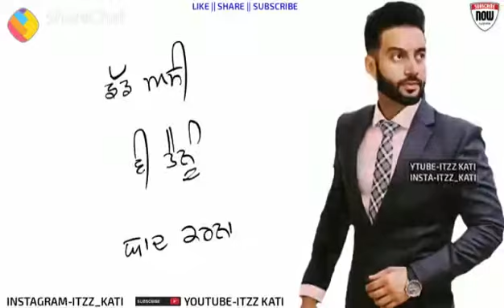Yaad by Sippy Gill // punjabi Status Video HD